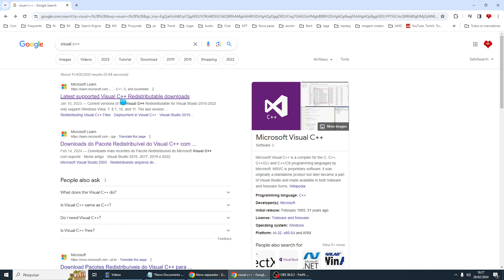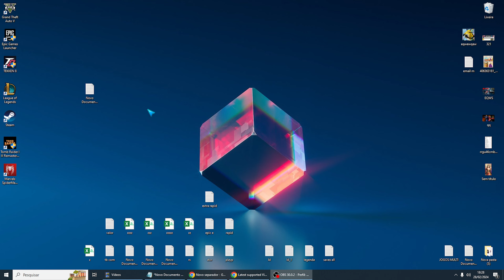Como Resolver o Erro MSVCP140.DLL e VCRUNTIME140.DLL GTA 5 E Rockstar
Aprenda Como Resolver o Erro MSVCP140.DLL e VCRUNTIME140.DLL GTA 5 E Rockstar.